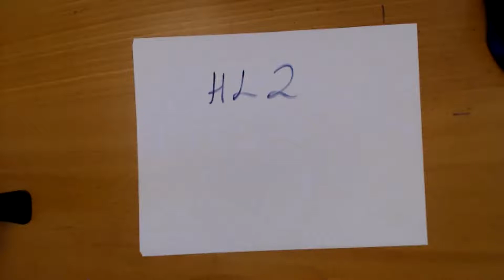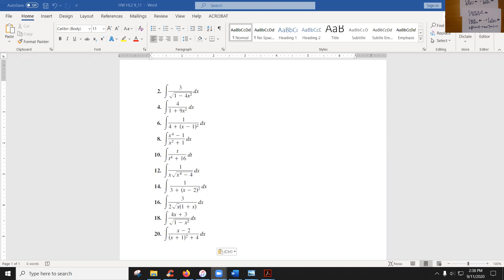Inverse Trig Substitution